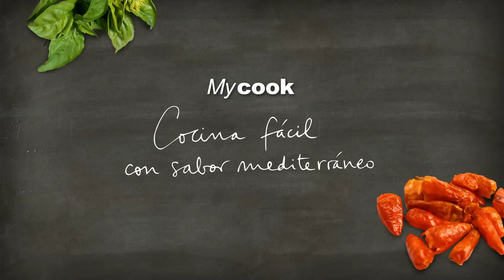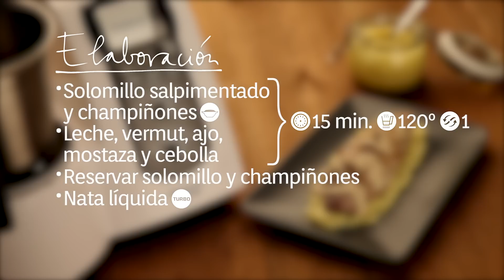Solomillo a la mostaza y compota de manzana con robot de cocina Mycook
Cocina fácil de sabor mediterráneo con el robot de cocina Mycook